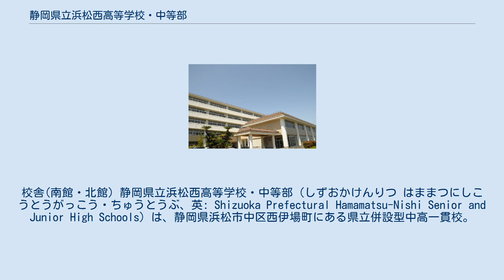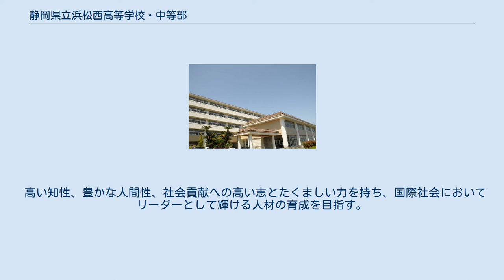静岡県立浜松西高等学校・中等部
校舎(南館・北館) 静岡県立浜松西高等学校・中等部（しずおかけんりつ はままつにしこうとうがっこう・ちゅうとうぶ、英: Shizuoka Prefectural Hamamatsu-Nishi Senior and Junior High Schools）は、静岡県浜松市中区西伊場町にある県立併設型中高一貫校。
 1924年創立の旧制浜松二中を前身とする公立高校である。
初代校長は英語学者の松田与惣之助。
「知・仁・勇」を校訓に掲げ、英国の名門パブリックスクールであるイートン校を手本に「ヤング・ジェントルマン」の育成を目指した。
2002年に中等部を設置した。
 オリンピック選手、東証1部社長、そしてノーベル賞受賞者を輩出した県内有数の名門校である。
 現行の校章は三種の神器の一つ、八咫鏡（やたのかがみ）の中心に「高」（中等部については「中」）の文字を配し、さらにその文字の周り上下左右に4本のペン先を外側に向けて配する。
太平洋戦争以前の校章においては現在ペンとされる象形は草薙剣を表し、「高」の文字の代わりに八坂瓊勾玉が配され三種の神器の全てが象られていた。
 中等部設置以前は、男子生徒は黒の詰襟学生服であったが、所謂金ボタンではなく、校歌（銀曇りなき大洋や）に因み、銀ボタンであり、それが西高生の誇りであった。
 現在、制服は中・高同じデザインである。
中等部の設置に伴い女子夏服以外の制服が一新された。
冬服は2002年4月よりトンボ (VARSITYMATE)のブレザーにノーネクタイスタイルとなっており、靴はローファーが準指定となっている。
夏服は、男子は冬服と同じスタイル（ジャケットなし）か、半袖の開襟シャツ。
女子は明石被服興業によるセーラー服で、大きな白いセーラー襟に、紺の縁取りラインが入っている。
スカーフはなく、小さな紺のリボンが付いている。
 '浜西‘（はまにし）、旧浜松市域では西高（にしこう）と略称される。
 中等部に限定した場合は西高中等部、浜松市内では西中（にしちゅう）とも呼ばれる。
 高い知性、豊かな人間性、社会貢献への高い志とたくましい力を持ち、国際社会においてリーダーとして輝ける人材の育成を目指す。
 2002年に中高一貫教育を開始した。
数学と英語において少人数指導を実施しており、数学では検定外教科書『体系数学』を使用している。
 政治・官僚 学術 経済 文化・芸能 スポーツ